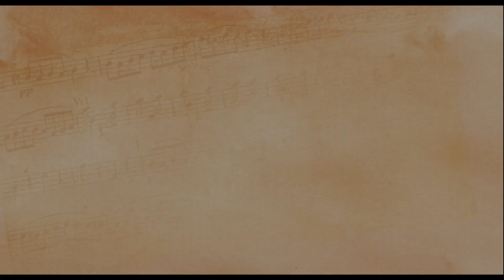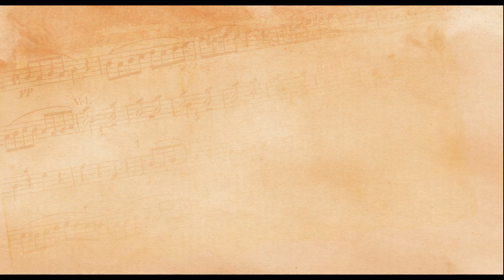August 2, 2020: Part 1 - Prelude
Organ Variations on "Holy Manna" by Charles Callahan